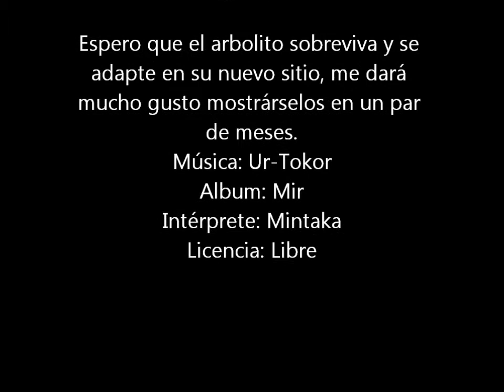Reubicación y Rescate de arbolito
Nació un arbolito (Le llamamos trueno a la variedad) en el andador de la fabela donde tienen su humilde casa. Hace años inicié con la inquietud de los Bonsai, con especies propias del lugar, pero por falta de tiempo fue una afición que deje de practicar, sin embargo mi entusiasmo influyó en una persona que hoy por hoy, podemos considerar una autoridad en el tema, en la entidad donde vivo (Máster Gabriel Juárez Altamirano). Había visto el arbolito en las escaleras del andador público y me llamaba la atención sus lindas raíces, no me atrevía a sacarlo de ahí, porque sé de la responsabilidad que conlleva que la vida de un ser vivo, dependa totalmente de tus cuidados y la idea de que muriese en mis manos, me hizo rechazar la idea de sacarlo de ahí, hasta que un día, a un vecino se le ocurrió hacer "limpieza" y con un machete cortó una de sus raíces principales y una de sus ramas bifurcadas, me causó tanta pena que decidí retirarlo con mucho cuidado de ahí y replantarlo en una pequeña maceta montado en una roca, aprovechando lo largo de su raíz secundaria y adaptando un bote de plástico para alcanzar a cubrir su raíz principar, la cual aún no es suficientemente larga. Espero que sobreviva y se adapte.